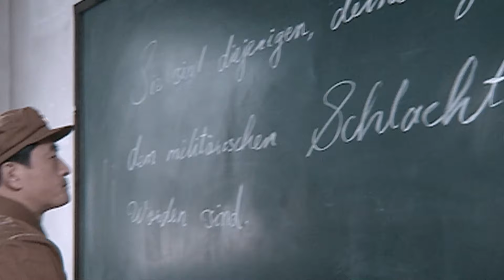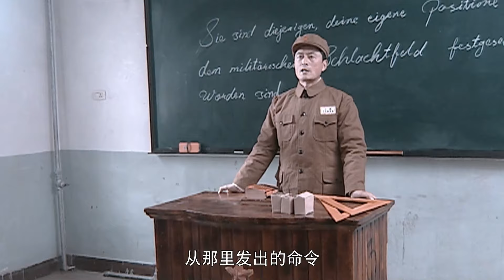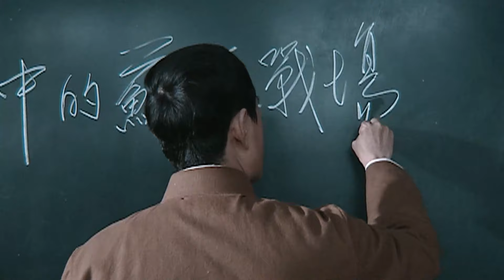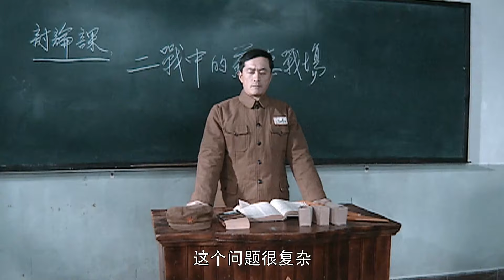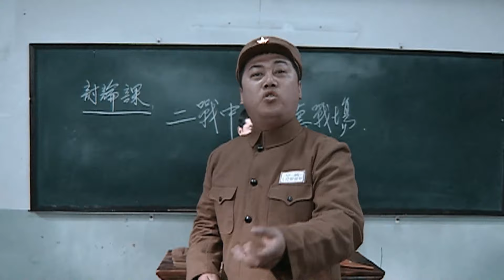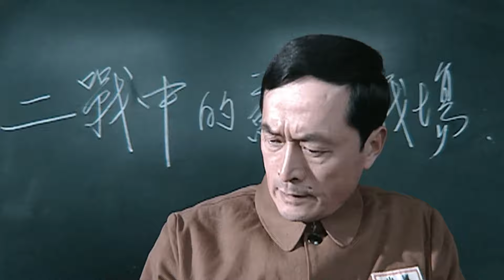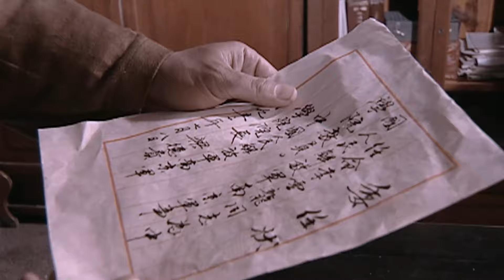【高清修复】亮剑 Drawing Sword 26丨经典抗战神剧！李幼斌炸裂演技，塑造革命战士李云龙历经抗日战争、解放战争、抗美援朝等历史时期，军人本色始终不改的传奇人生！engsub